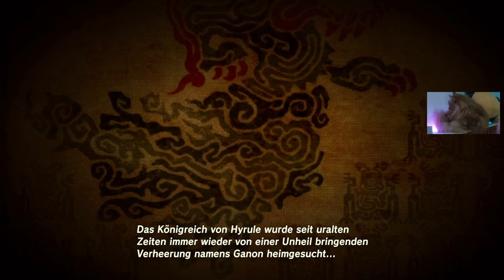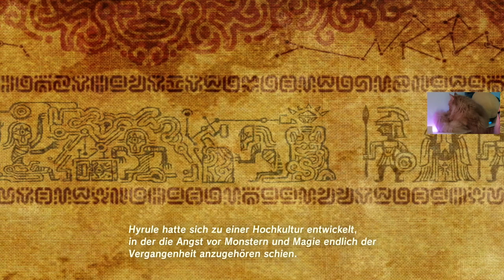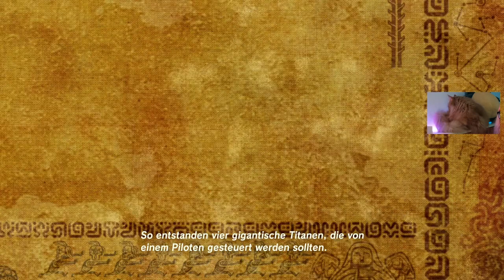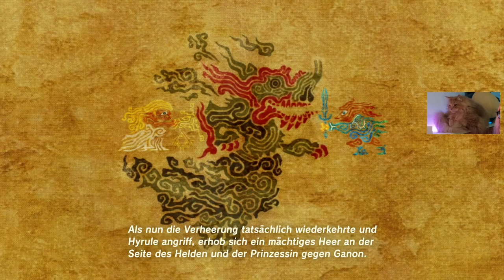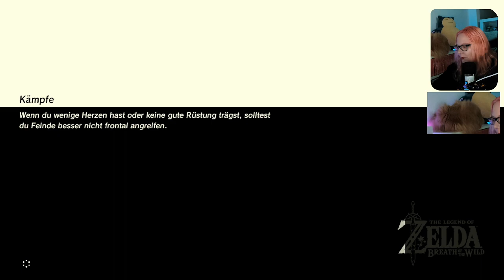Impa, altes Haus! -03- TLoZ: Breath of the Wild